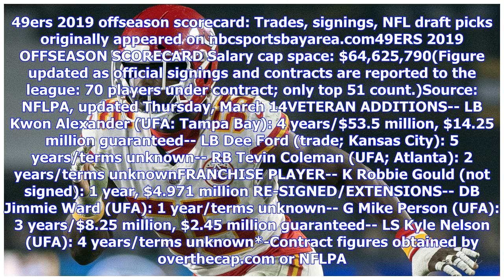49ers 2019 offseason scorecard: Trades, signings, NFL draft picks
49ers 2019 offseason scorecard: Trades, signings, NFL draft picks
49ers 2019 offseason scorecard: Trades, signings, NFL draft picks

49ers 2019 offseason scorecard: Trades, signings, NFL draft picks originally appeared on nbcsportsbayarea.com49ERS 2019 OFFSEASON SCORECARD Salary cap space: $64,625,790(Figure updated as official signings and contracts are reported to the league: 70 players under contract; only top 51 count.)Source: NFLPA, updated Thursday, March 14VETERAN ADDITIONS-- LB Kwon Alexander (UFA: Tampa Bay): 4 years/$53.5 million, $14.25 million guaranteed-- LB Dee Ford (trade; Kansas City): 5 years/terms unknown-- ...